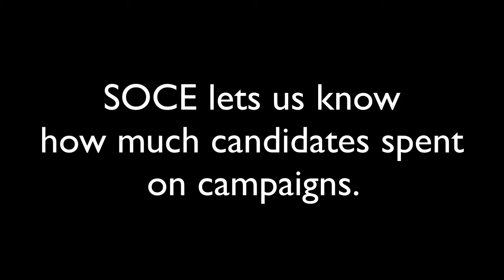Candidates File SOCE Except One Why??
Candidates file their SOCE. To let the public know how much they spent on election campaigns. But there is something suspicious. There is one candidate who havent passed his SOCE yet.